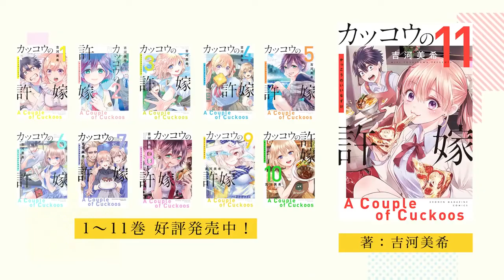A Couple of Cuckoos - Official Main Trailer 2 [English sub] | JAPAN ANIME RIGHT NOW!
A Couple of Cuckoos wth English subtitles.

16-year-old super-studier Nagi Umino, second-year student at the Meguro River Academy high school, was switched at birth. On his way to a dinner to meet his birth parents, he accidentally meets the brash, outspoken, Erika Amano, who is determined to make Nagi her fake boyfriend as she never wants to actually marry. But once Nagi makes it to dinner, he finds his parents have decided to resolve the hospital switch by conveniently having him marry the daughter his birth parents raised...who turns out to be none other than Erika herself!